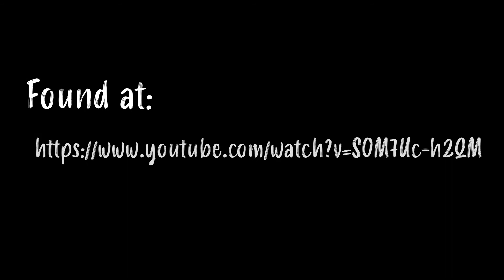Urban City Champions Trailer #1